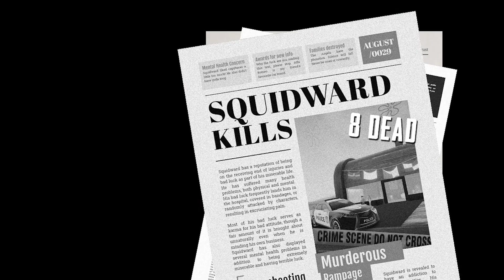SQUIDWARD WANTS REVENGE ON BIKINI BOTTOM !! - Sinister Squidward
New Spongebob horror game! Do I need to say more!? Squidward has lost it